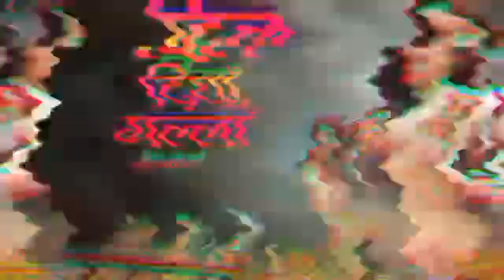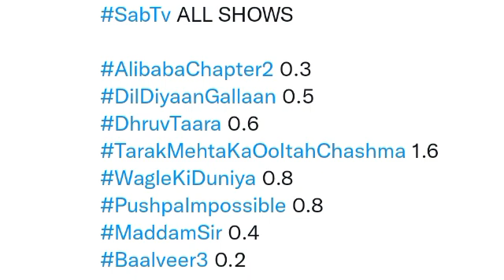Sab TV All Shows Trp of This Week | Barc Trp Of Sab TV | Trp Report Of Week 14